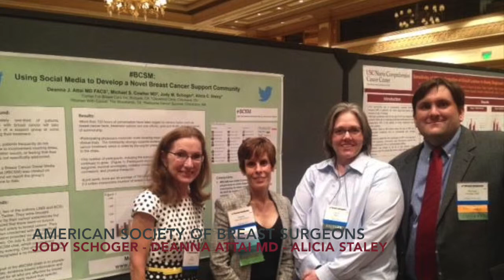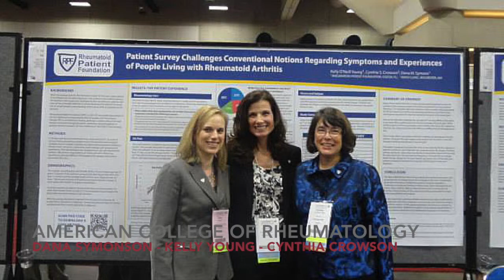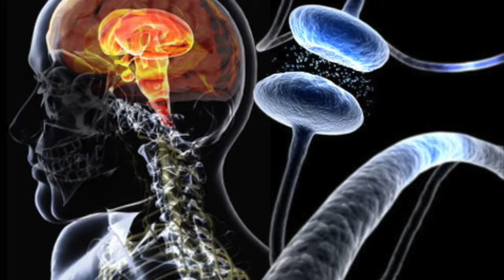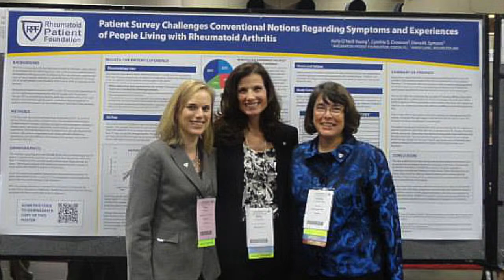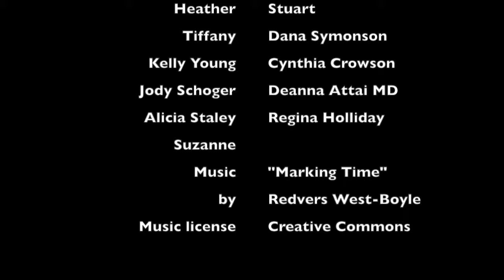Patients for Clinical Research drive "patients included"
The video for our MedStartr crowd-funding campaign.